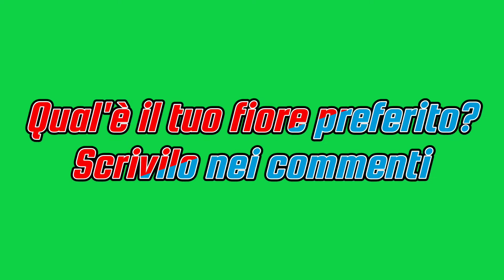Un po di piante in fiore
Questo è solo un piccolo esempio delle piate fiorite che possono rallegrare il tuo giardino. In vivaio troverai queste e molte altre tipologie.